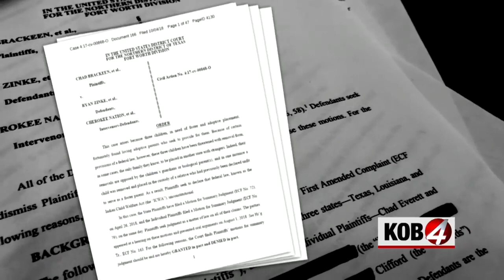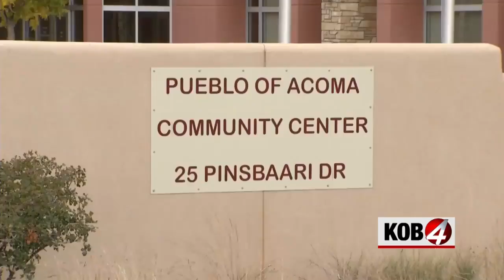Native Children Adoption Controversy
A landmark legislation involving Native American adoption illegal has been deemed unlawful.

In the Oct. 4 ruling, a Texas federal judge said the Indian Child Welfare Act (ICWA) was unconstitutional.

The 1978 law requires priority placement for Indian children who were up for adoption to stay with Native American families, preferably the same tribe. Non-natives could adopt but only after showing why they're the best fit.